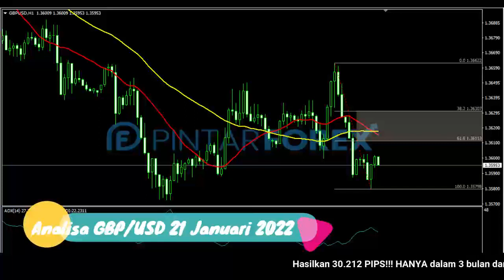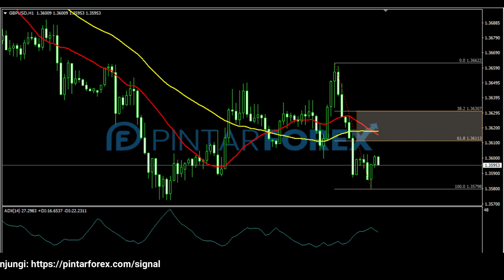🔴 LIVE: Analisa Forex Hari Ini 21 Januari 2022 Waspadai GBP-USD Berkonsolidasi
"Analisa Forex Hari Ini 21 Januari 2022 Waspadai GBP-USD Berkonsolidasi